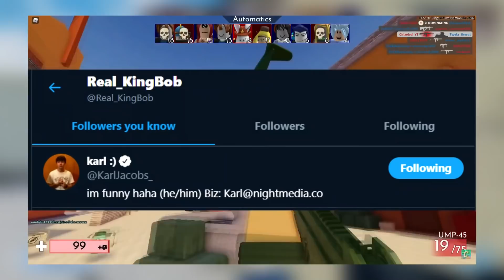Why Does *MrBeast* Have An OFFICIAL Roblox Game...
Why Does *MrBeast* Have An OFFICIAL Roblox Game... In today's video I showcased me playing MrBeast / MrBeastGaming 's official Roblox game! I explained how this is legit, and why MrBeast stopped this project on his MrBeastGaming challenge, but I also played the game...